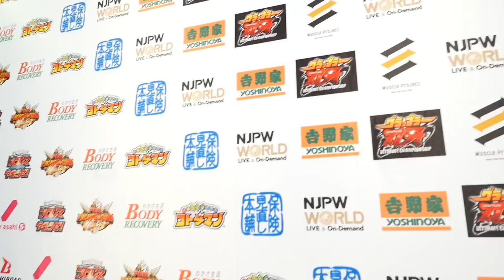KIZUNA ROAD 2018 (June 18) - Post-match Interview [4th match]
【English / Japanese subs】KIZUNA ROAD 2018 (June 18) 4th match - Ryusuke Taguchi , Toa Henare , David Finlay , Togi Makabe  vs SHO , YOH , YOSHI-HASHI , Toru Yano